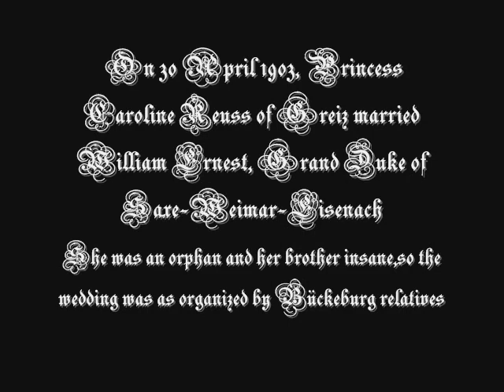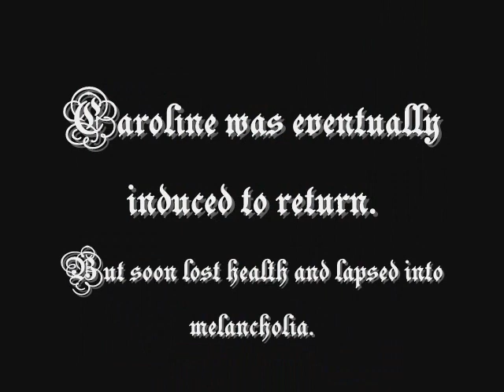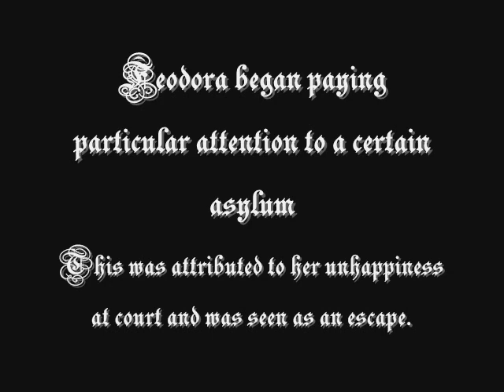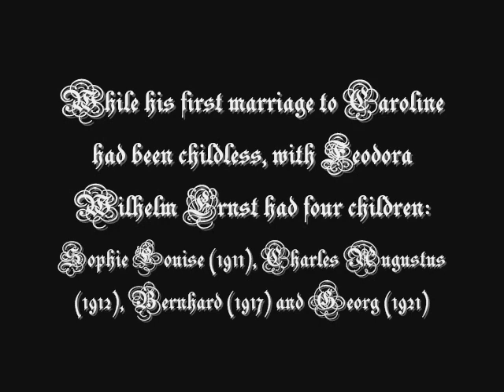Princess Caroline Reuss of Greiz, Grand Duchess of Saxe-Weimar-Eisenach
Princess Caroline Reuss of Greiz (Caroline Elisabeth Ida; 13 July 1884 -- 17 January 1905) was the first wife of Wilhelm Ernst, Grand Duke of Saxe-Weimar-Eisenach.